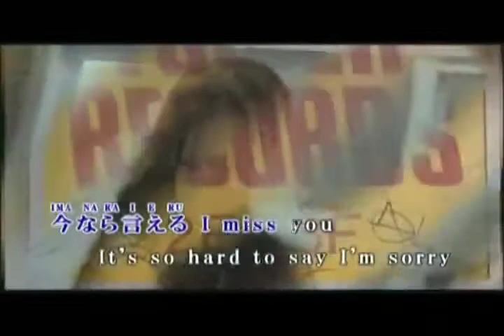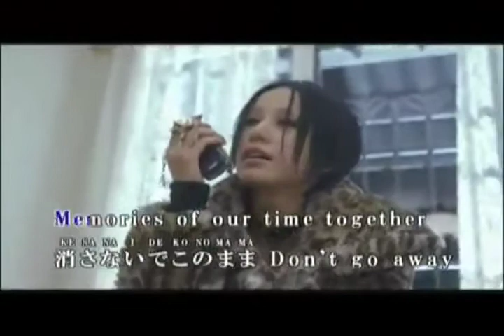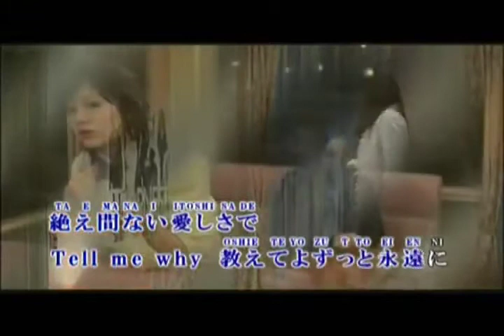NANA MV 伊藤由奈 ENDLESS STORY